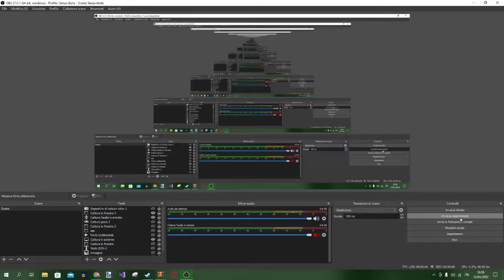How to crash paint in 2 easy steps!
Super accurate tutorial always works 100% on how to crash Paint
Ever been tired of working and you've been wondering "man i hope paint crashes" me too! this why tutorial